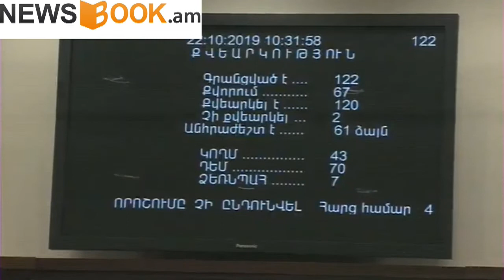55մլն դրամանոց բնակարան ձեռք բերողին պետությունը բարոյական իրավունք չունի աջակցելու․ Բաբկեն Թունյան